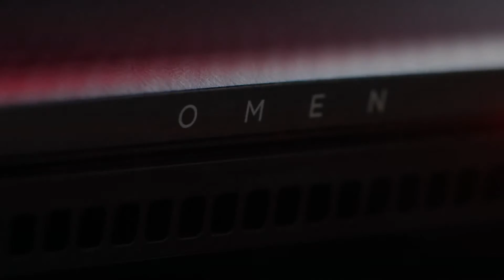HP OMEN Gaming Laptop || Shopping on amazon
amazon (US)

HP OMEN 15.6 Inch Laptop (Intel Core i7, 8 GB, 256 GB SSD, Black) NVIDIA GeForce GTX 860M

ntel Core i7-4710HQ 2.5 GHz Processor
8 GB DDR3L SDRAM; NVIDIA GeForce GTX 860M
256 GB SSD Storage; No Optical Drive
15.6 inches 1920x1080 pixels LED-lit Screen
Windows 8.1 Operating System; Black Chassis

Product Description
HP OMEN 15-5010nr Gaming Notebook

HP OMEN 15-5010nr Notebook
Yeah, you should be scared.
Take on the competition anytime, anywhere with the high-performance HP OMEN Notebook. Dominate your opponents with stunning graphics, lightning-fast processing, immersive sound, and customizable features. With a killer design, HP OMEN is CNC machined out of premium lightweight aluminum that surrounds a custom red motherboard and a stunning, razor-sharp 15-inch diagonal display.

Dominate your opponents with an arsenal worthy of your skills. Blow away even the most demanding games with stunning graphics and a high-performance 4th-generation Intel Core i processor.
Seize control with assignable profiles and definable dedicated gaming keys so you never miss a move.
Get more performance using less power, thanks to battery optimization technology. Sleek and light, this rig is ready to go wherever you are.
HP USB Ethernet Adapter included: Easily connect your HP Notebook to an Ethernet network.